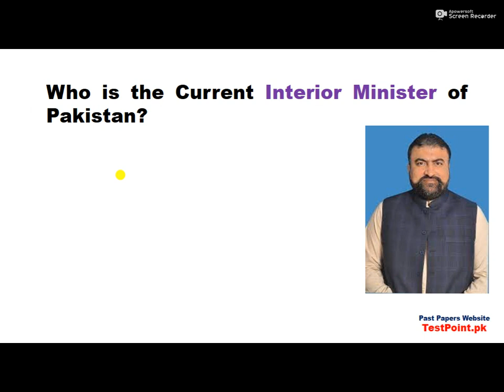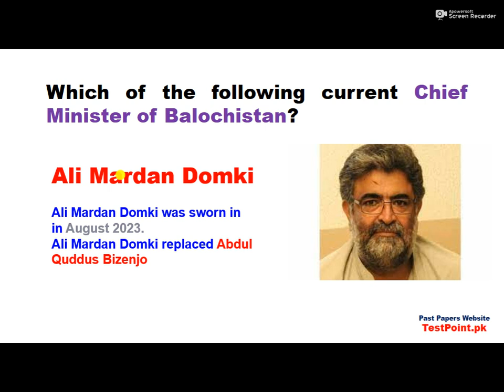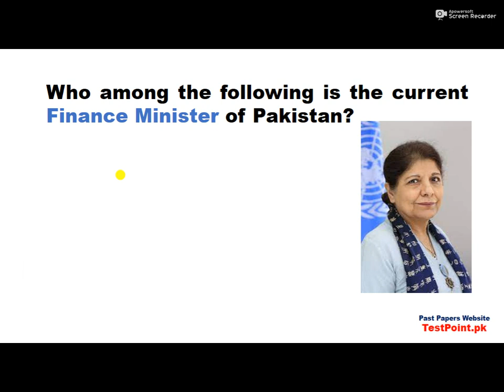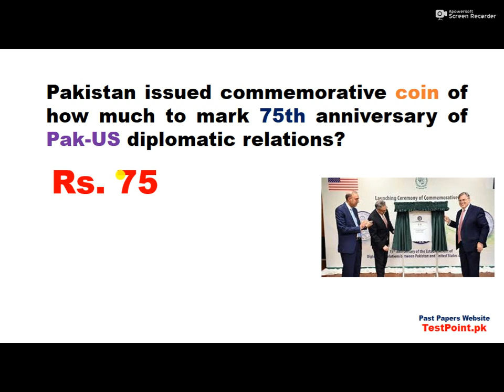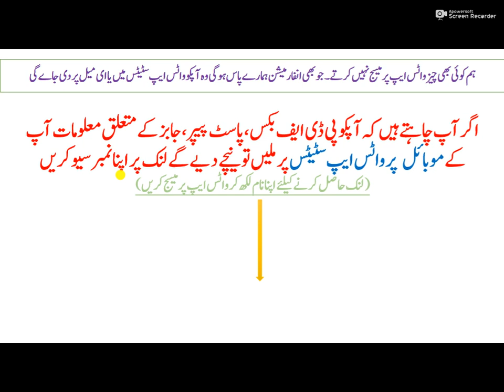New International Pakistan Current Affairs August 2023 for tests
All Jobs Past Papers
TestPoint.Pk
WhatsApp Status
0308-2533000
current affairs #2023
important Current affairs for PPSC 2023,
important Current affairs for Police Test 2023,
important Current affairs for FPSC Test 2023,
important Current affairs for BPSC tests 2023,
International Current Affairs August 2023, International Current Affairs for FIA Test 2023,
Most Important Current Affairs Month of August 2023, 50 Important current affairs month of August 2023, 100 most impotent current affairs m/o August 2023,

PM Shehbaz Sharif has recently inaugurated National Aerospace Science & Technology Park in which city?
Pakistan issued commemorative coin of how much to mark 75th anniversary of Pak-US diplomatic relations?
Who among the following is the current Finance Minister of Pakistan?
Which of following received The Pride of Performance award in Aug 2023?
Who is the current Federal Minister of Health in Pakistan?
Who is the present Federal Minister of Law and Justice in Pakistan?
Which city has hosted Pakistan Minerals Summit 2023?
Which of the following is the current Chief Minister of Sindh province?
Which of the following current Chief Minister of Balochistan?
Who is the Current Interior Minister of Pakistan?
Who becomes first-ever Pakistani to win silver medal at World Athletics Championship?